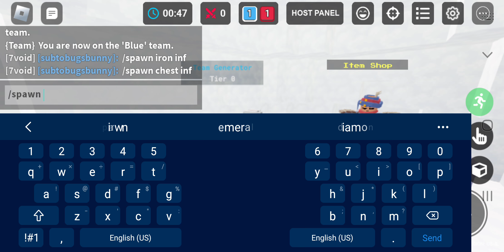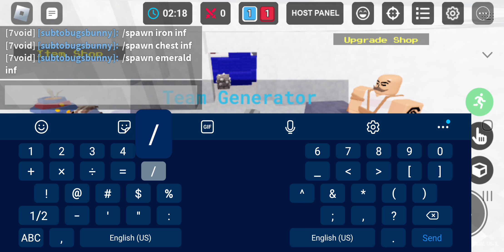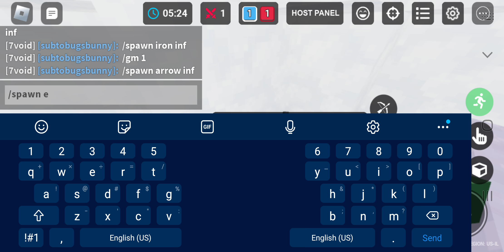I cheated and won